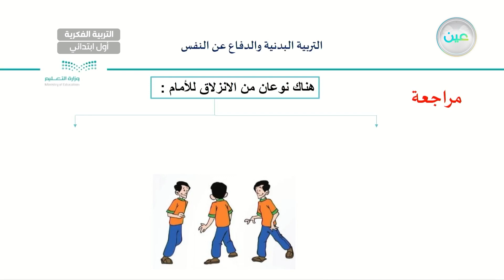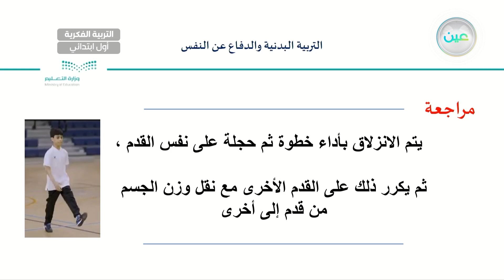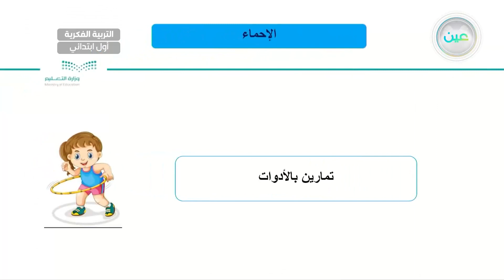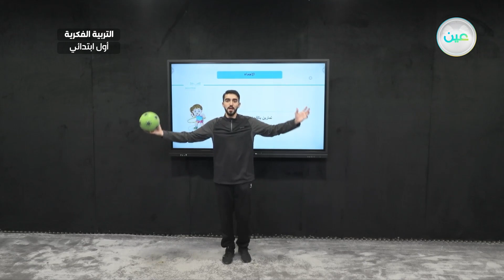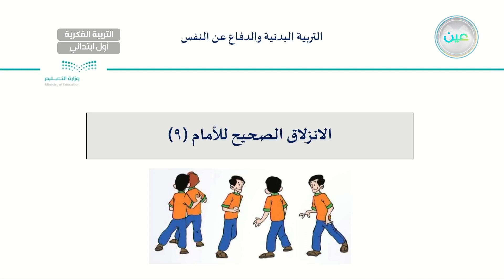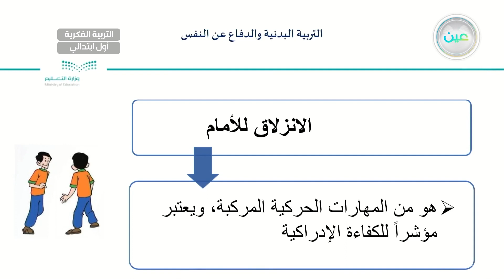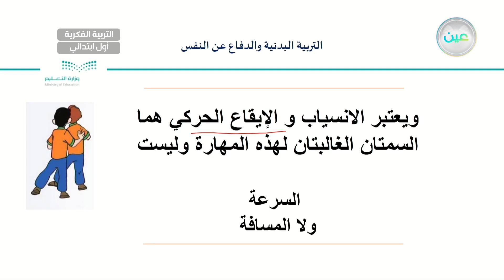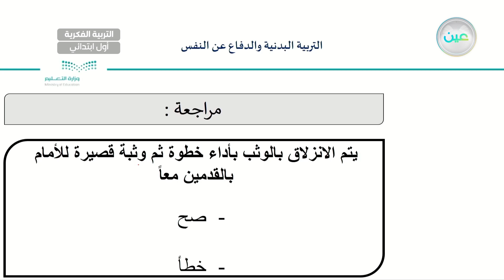الانزلاق الصحيح للأمام (9) - تربية بدنية - أول ابتدائي فكري 1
الحصة 2 - الأربعاء - الأسبوع العاشر - أول ابتدائي فكري 1